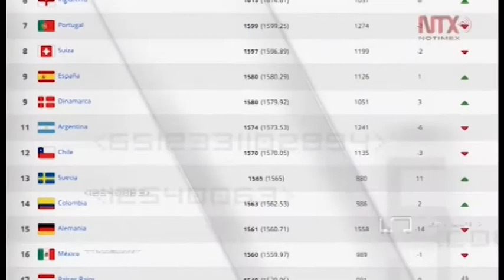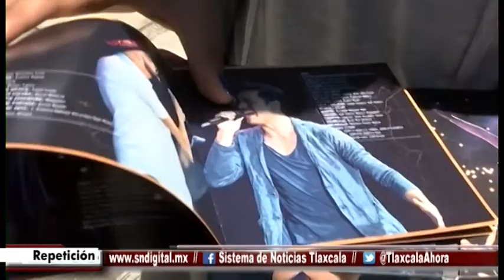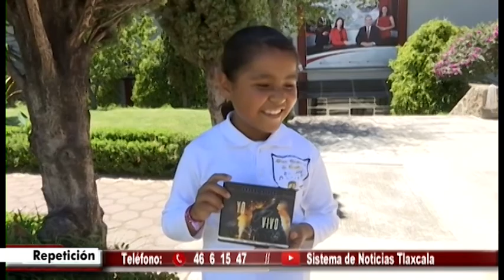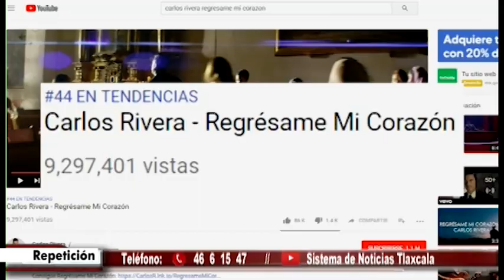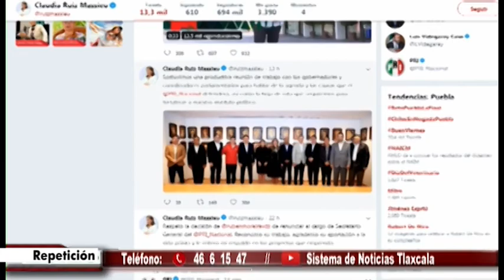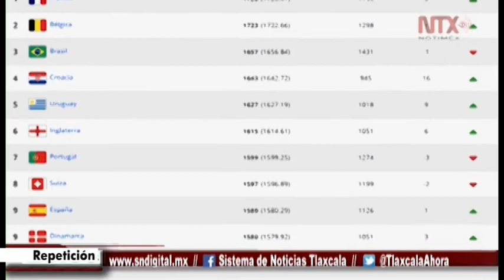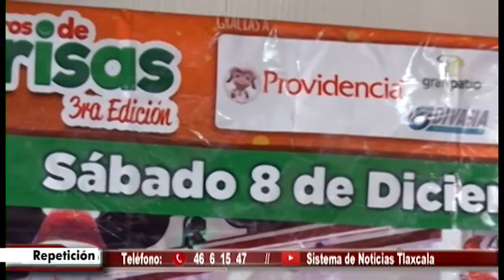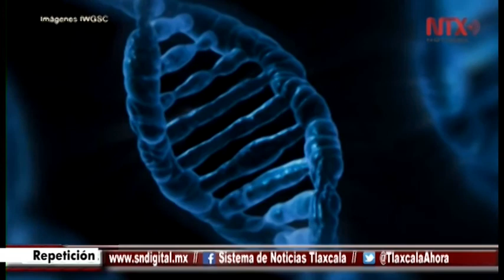NOTICIERO EMISIÓN NOCTURNA - 17 DE AGOSTO 2018